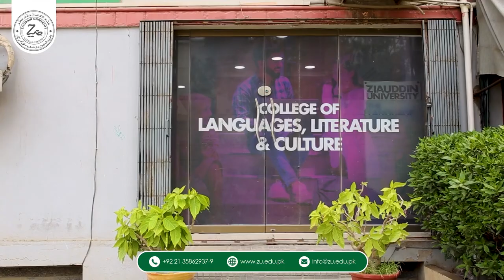Views of Sir Waheed Murad about the scope of Pak Studies. He is Lecturer at Ziauddin University.